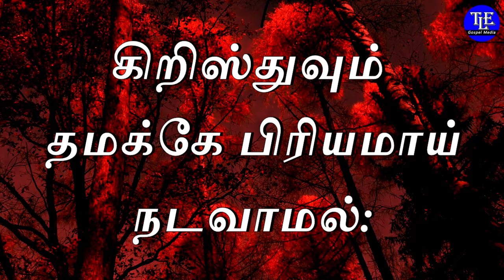Indraya vasanam |30/03/2024| Today Bible Verse in tamil | Todays Promise Word |TLE Gospel Media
உங்களுக்கான இன்றைய வசனம்  [ Indraya vasanam ] :

அன்றியும், பலமுள்ளவர்களாகிய நாம் நமக்கே பிரியமாய் நடவாமல், பலவீனருடைய பலவீனங்களைத் தாங்கவேண்டும்.

நம்மில் ஒவ்வொருவனும் பிறனுடைய பக்திவிருத்திக்கேதுவான நன்மையுண்டாகும்படி அவனுக்குப் பிரியமாய் நடக்கக்கடவன்.

கிறிஸ்துவும் தமக்கே பிரியமாய் நடவாமல்: உம்மை நிந்திக்கிறவர்களுடைய நிந்தைகள் என்மேல் விழுந்தது என்று எழுதியிருக்கிறபடியே நடந்தார்.
                                                                       ரோமர் 15 : 1 - 3

My dear brothers and sisters in christ,  If the Lord inspires you, you can send your free will offerings and support our ministry. God bless you.

கிறிஸ்துவுக்குள் எனது அன்பு சகோதர சகோதரிகளே,  கர்த்தர் உங்களை ஏவினால் எங்கள் ஊழியத்திர்க்கு உங்கள் விருப்பப்படி காணிக்கையை அனுப்பி எங்கள் ஊழியங்களை தாங்கலாம். கர்த்தர் உங்களை ஆசிர்வதிப்பார்.

Our Bank Details :
எங்களது வங்கி விவரம்:

A/c Name : S.Simon Peter
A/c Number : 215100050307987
IFSC CODE : TMBL0000215